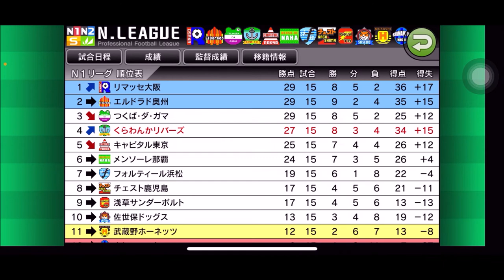【カルチョビットA 】緑丘SC＆アスカディア奈良との練習試合【388】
‹前提›
1. 補強は女子選手のみ。安い年俸の選手を優先的に獲得
2. 基本的に「攻撃」戦術。カードをいっぱいもらいやすいと聞いたので
3. 相手の力に応じて出場選手をローテーション
4. FWは今はくるみ頼りだが、複数のポイントゲッターを作る